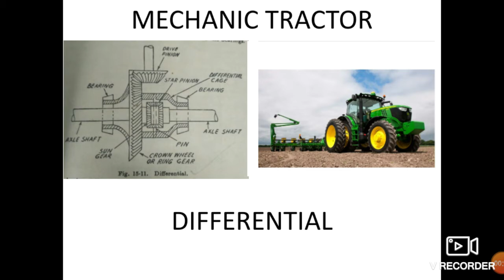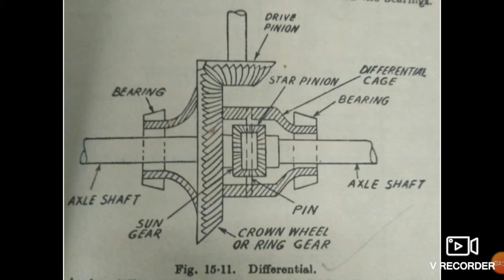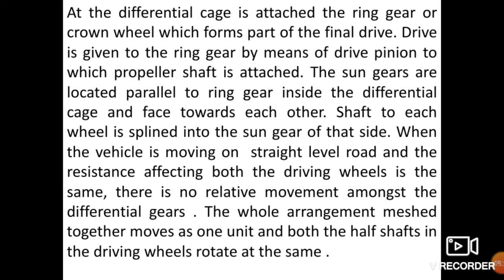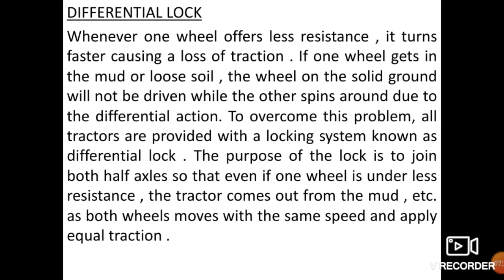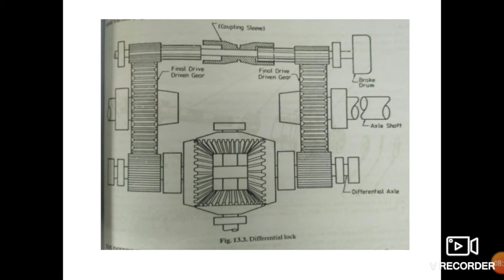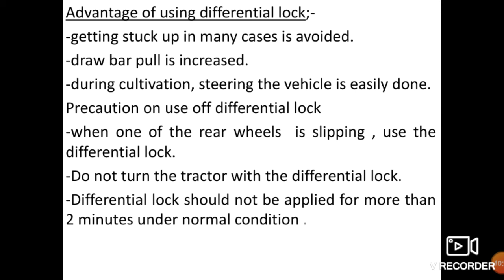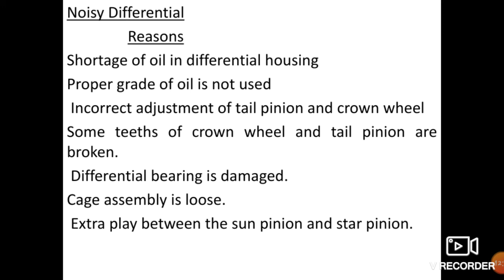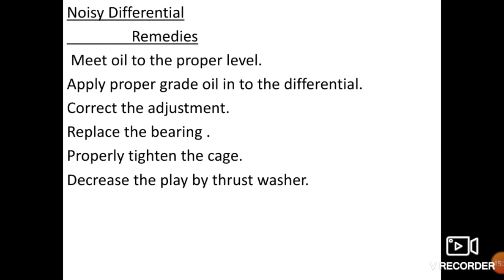MECHANIC TRACTOR DIFFERENTIAL